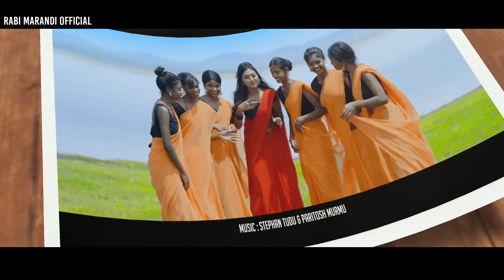Bullet Gadi 2 (Full Video) || Romeo Baskey || Miranda || Shyam Marandi & Tina Hembrom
🙏JOHAR 🙏

📝इस वीडियो से अगर किसी को आपत्ति है तो Comment कर हमें बताएं 24 घंटों के अन्दर Delete कर दिया जाएगा, कृपया strike न दें।

video is for educational purpose only copyright Disclaimer Under section 107 of the copyright Act 1976, allowance is made for "fair for use purposes such as criticism, comment, news reporting teaching scholarship and research fair use is a use permitted by copyright statute that might other wise be infringing.

Rabi Marandi
From:Birbhum West Bengal (India)

Santali video 2021new
Santali Full video 2022
Santali video song
Shefali hembram santali video
Stephan tudu santali song
Santali Promo Video2022
Santali promotion video 2022